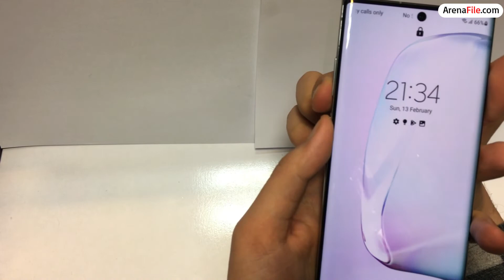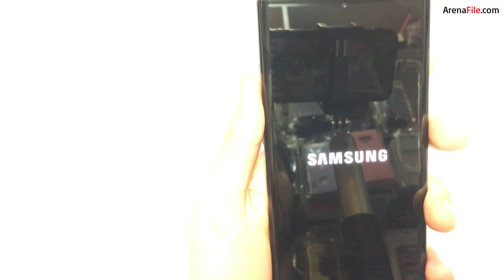Hard reset Samsung Galaxy Note 10 Plus | Remove lock screen or pattern lock N975F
Hard reset Samsung Galaxy Note 10 Plus SM-N975F
Remove Lock screen Galaxy Note 10 Plus
Forget Pin Lock Galaxy Note 10 Plus

If you have forgotten your phone password and want to unlock your screen, you can use this tutorial.
Note: Using this tutorial will erase all data on your device.